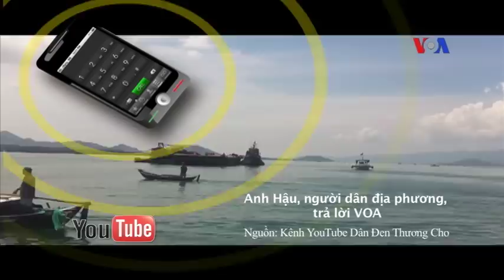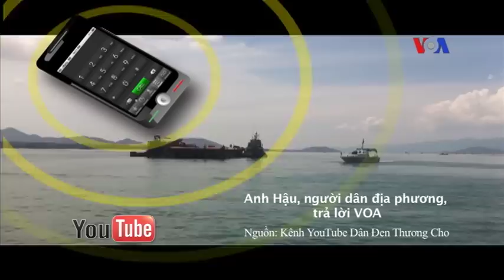Biểu tình chống dự án của hải quân ở vịnh Cam Ranh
INTRO: Ngày 30/9, hàng trăm người dân phường Cam Phúc Bắc, TP. Cam Ranh, đã đổ ra quốc lộ 1A để biểu tình chống lại việc nạo vét luồng lạch của hải quân vùng 4. Nguyên nhân vì sao dẫn đến sự việc này? VOA Việt ngữ tìm hiểu.